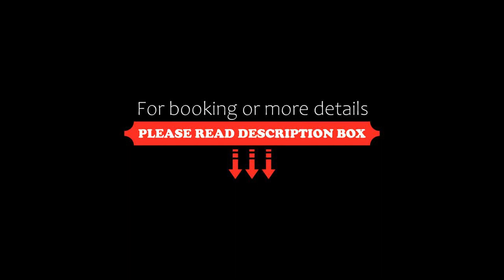Brasilia Apart Hotéis, Brasilia, Brazil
About Property:
Located only 600 m from Brasilia Shopping and boasting an outdoor pool, Brasília Apart Hotéis offers practical rooms. With a 24-hour reception, it is 14 km from Paranoá Lake and 1,5 km from the Television Tower.
Apartments at Brasilia Apart Hotéis feature a cable TV, air conditioning and a minibar. There is also a microwave. Featuring a shower, private bathrooms also come with towels. Extras include cable channels.
Guests staying at Apart H...
Property Type: Hotel
Address: SHN Quadra 02 Bloco J - Ed. Garvey, North Wing, Brasilia, CEP 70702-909, Brazil
Searching For
1. Brasilia Apart Hotéis - Brasilia - Brazil
2. Brasilia Apart Hotéis - Brasilia - Brazil Address
3. Brasilia Apart Hotéis - Brasilia - Brazil Rooms
4. Brasilia Apart Hotéis - Brasilia - Brazil Amenities
5. Brasilia Apart Hotéis - Brasilia - Brazil Offers and Deals
Audio Credit:
Track Title: Blank Slate
Artist: VYEN